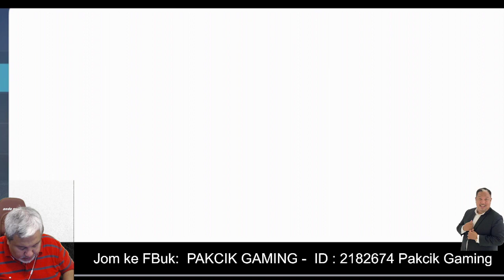Pakcik Gaming I Pakcik Tupperware I Pakcik Review I Pakcik Tiktoks I Belajar Berniaga Online